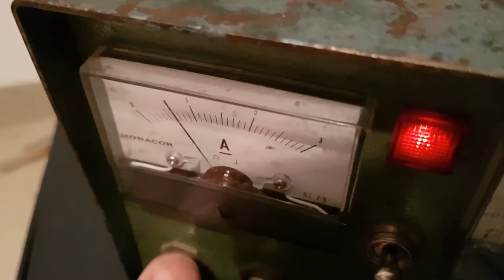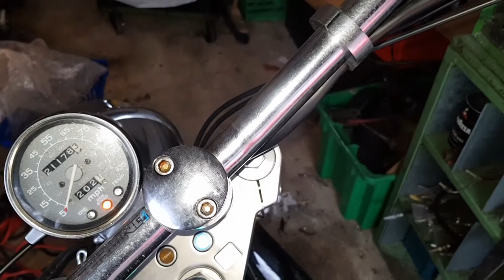Motorcycle startup fail after winter, new in english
Motorcycle startup fail after winter, new vid in english. In this Vid i show, how to startup after Winter when Battery is low.